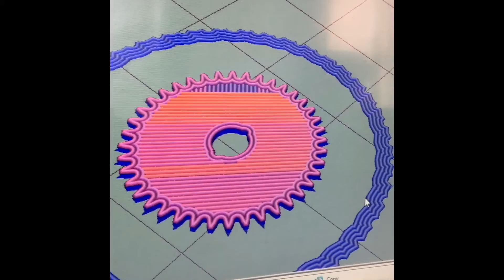Printing a gear